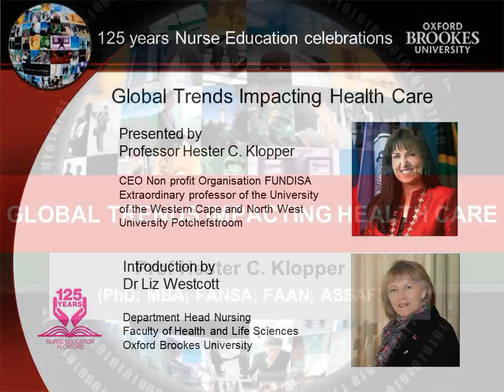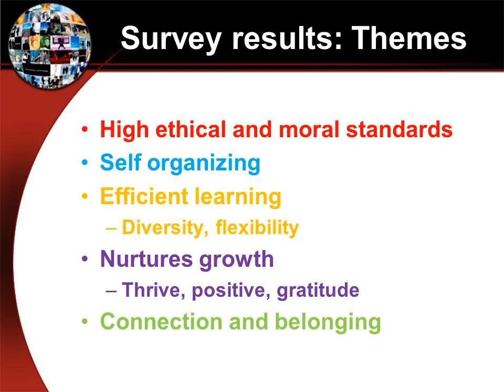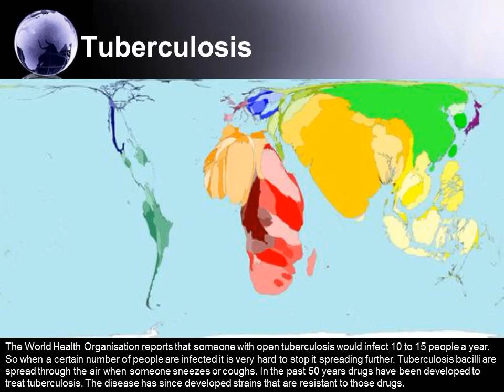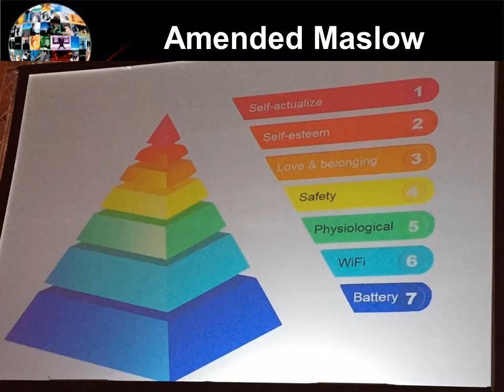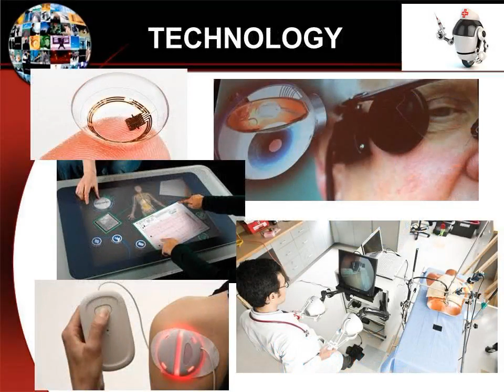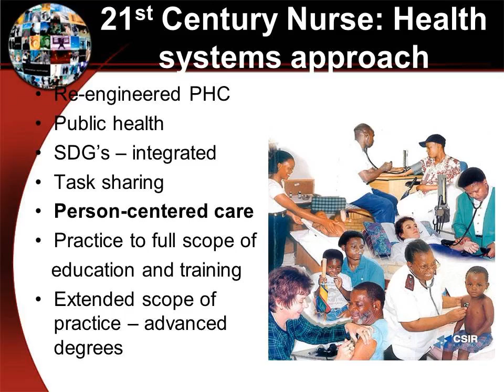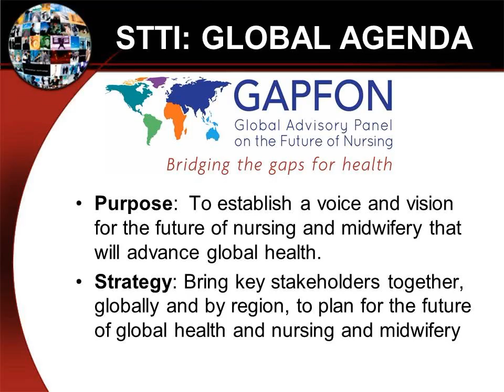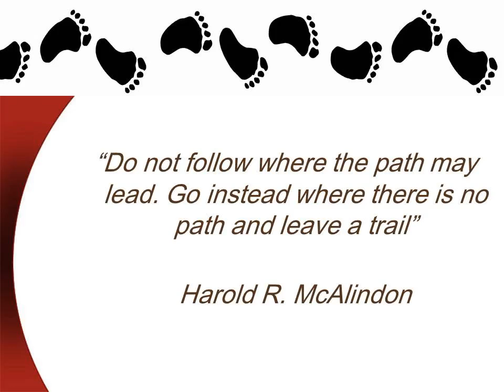Professor Hester Klopper: Global Trends Impacting Health Care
Lecture by Professor Hester C. Klopper (CEO Non profit Organisation FUNDISA, Extraordinary professor of the University of the Western Cape and North West University Potchefstroom) as part of the 125 years Nurse Education celebrations at Oxford Brookes University